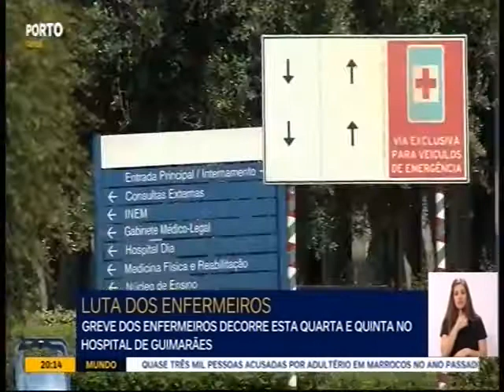Enfermeiros do Hospital de Guimarães em greve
Os enfermeiros do Hospital de Guimarães estão em greve até amanhã. Exigem a admissão de mais 60 profissionais do hospital para fazer face à nova lei das 35 horas semanais.
Declarações de Guadalupe Simões, Sind. Enfermeiros Portugueses.
Porto Canal